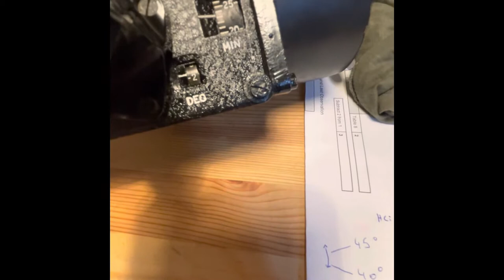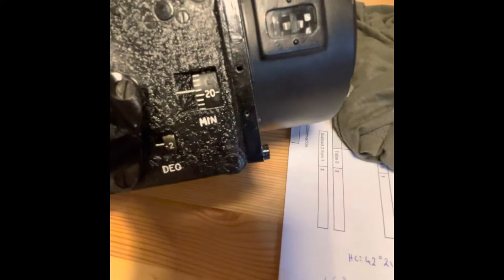Bubble sextant Mark IXA averaging